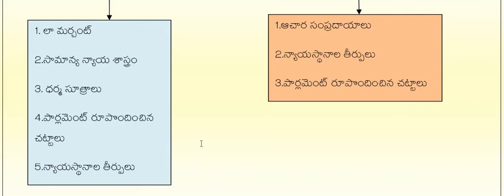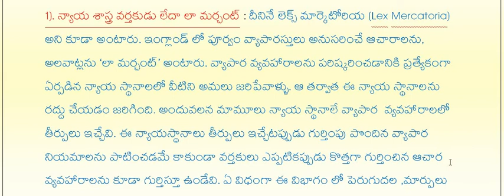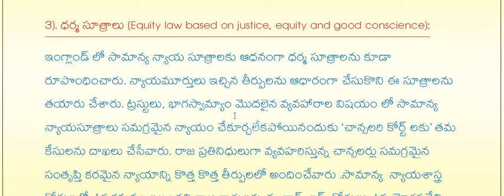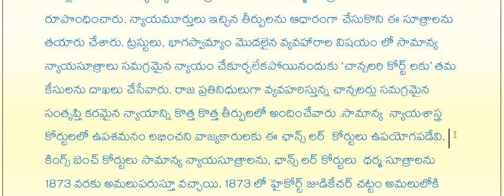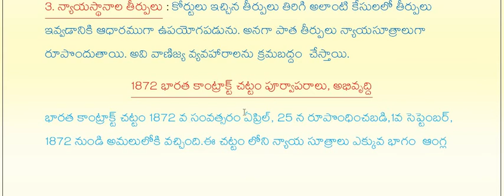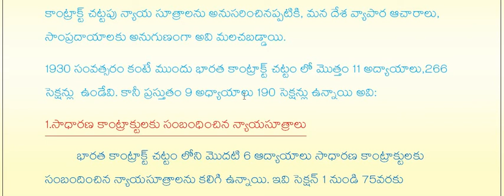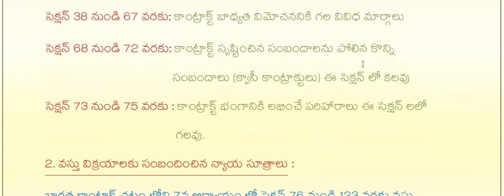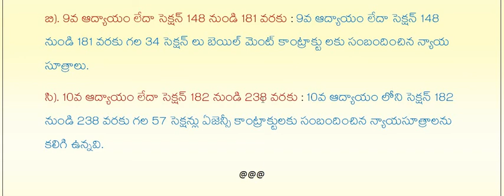Business Laws : B.Com. - Unit- I CBCS - Development of Business Law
Development of Business Law, Development of Law Indian Contract Act 1872